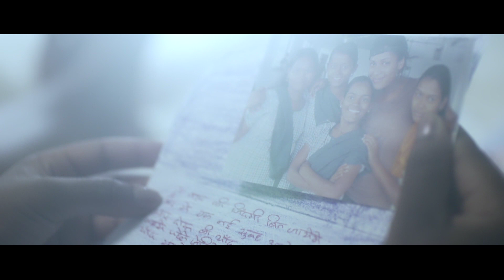Jennifer Cooke - Ik Zou Niet Weten Hoe (official video)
Director: Gabriel Bauer
Camera: Bas Andries
Styling, Make Up & hair: Hannah Make Up Artist & Salem Asbu

Producer & master by: Geronimo Latumeten & Randy Hoogervorst
Song written by: Jennifer Cooke Co-written by Geronimo Latumeten

Download op Itunes!!!

Alle opbrengst gaat geheel naar Stichting Stop Kinder Misbruik dus download de single en help meer meiden redden uit de prostituie!!

Love

Jennifer Cooke

Omer Fiaz: 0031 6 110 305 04
Agent Edwin Hipke:  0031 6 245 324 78